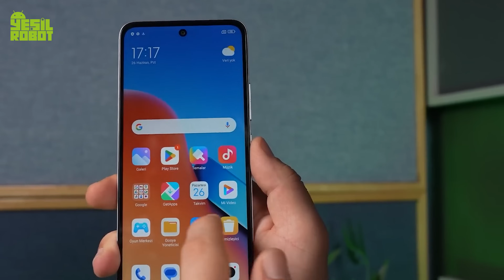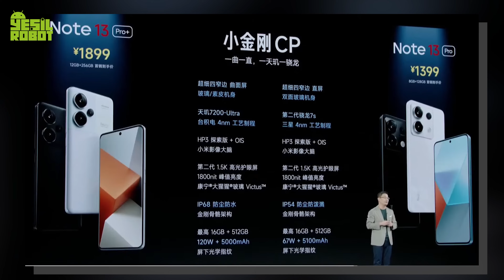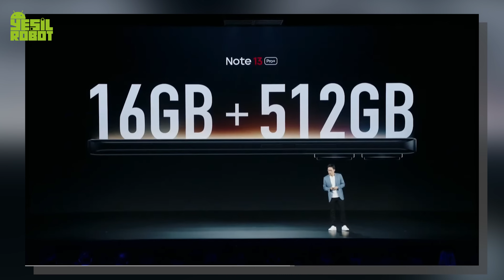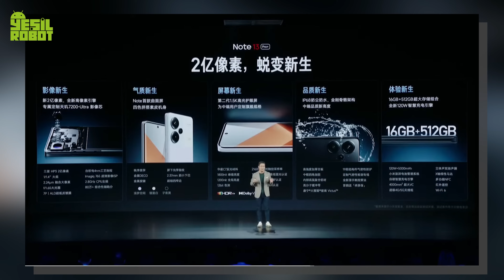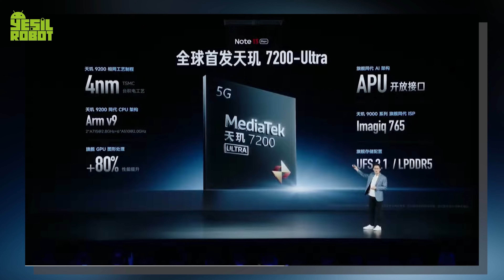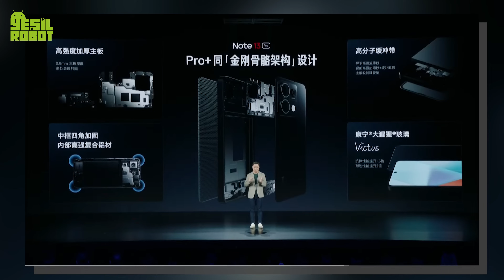Redmi Note 13 serisi özellikleri ve fiyatı! - Orta segment karışacak!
Geçtiğimiz haftalarda Çin'de tanıtılan Redmi Note 13 serisi, yakın bir zamanda global pazarda da kullanıcılarla buluşmaya hazırlanıyor. Son sızıntıları sizler için bir araya getirdik.

Akıllı telefonların Avrupa'da satışa sunulması planlanırken, son raporlar, serinin üst düzey modeli olan Redmi Note 13 Pro'nun etkinlik öncesinde FCC veri tabanında listelendiğini gösteriyor.

Redmi Note 13 Pro, 2312DRA50G model numarasıyla FCC veri tabanında görünmüş durumda. Ne yazık ki, bu liste cihazın özelliklerini açıklamıyor, ancak global lansmanın yakın olduğunu işaret ediyor. Hatırlatmak gerekirse, seri Avrupa'ya bu yılın başlarında geldi ve bu nedenle Redmi Note 13 ailesinin benzer bir tanıtım takvimi izlemesi bekleniyor.

Cihazın Çin ve Avrupa sürümleri arasında teknik özellikler açısından büyük farklar olması beklenmiyor. İlerleyen dönemde, Snapdragon 7s Gen 2 işlemci, OLED ekran, 200 Megapiksel OIS Samsung HP3 ana kamera ve 16GB LPDDR5 RAM gibi özelliklere sahip olması bekleniyor.